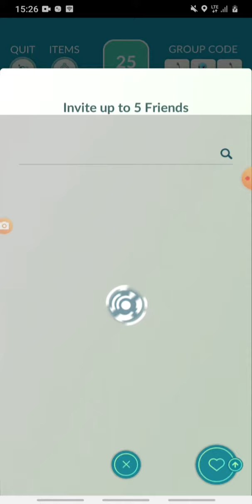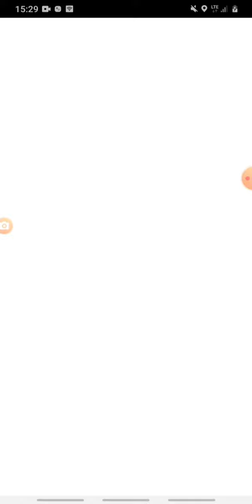Kuyrim raid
POGO